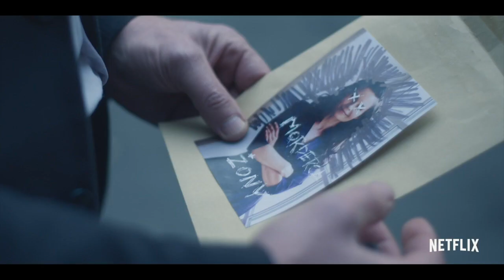W głębi lasu: Agnieszka Grochowska i Wiktoria Filus zapraszają do lasu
Moimi gości są Agnieszka Grochowska i Wiktoria Filus, które zagrały w drugim polskim serialu zrealizowanym dla Netfliksa. Jak stworzyły swoją postać? O czym opowiada ta historia?

"W głębi lasu" obejmuje dwa wymiary czasowe: rok 1994 oraz 2019. Opowieść w zaskakujący sposób przedstawia losy warszawskiego prokuratora, Pawła Kopińskiego, który mimo upływu lat nie potrafi otrząsnąć się po stracie ukochanej siostry, zaginionej w niewyjaśnionych okolicznościach podczas obozu letniego. Niespodziewane odnalezienie ciała, którego śmierć zdaje się być powiązana ze zniknięciem dziewczyny, może w końcu doprowadzić do przełomu w śledztwie. Policja podejrzewa, że ofiarą jest chłopiec, który zniknął bez śladu wraz z siostrą Pawła 25 lat temu. Nadzieję na rozwiązanie sprawy przyćmiewają jednak głęboko skrywane rodzinne tajemnice, których wyjście na jaw może sprawić, że wszystko, co Paweł przez lata budował, legnie w gruzach.

W serialu występują, m.in. Agnieszka Grochowska, Grzegorz Damięcki, Wiktoria Filus, Hubert Miłkowski i Adam Ferency.